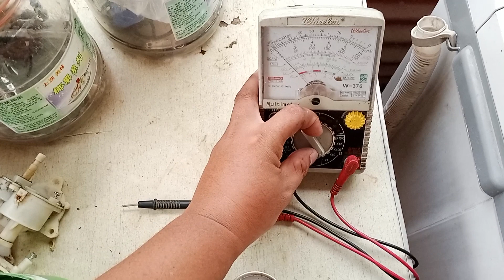Single Capacitor ng window type Aircon check using analog tester (TUTORIAL)